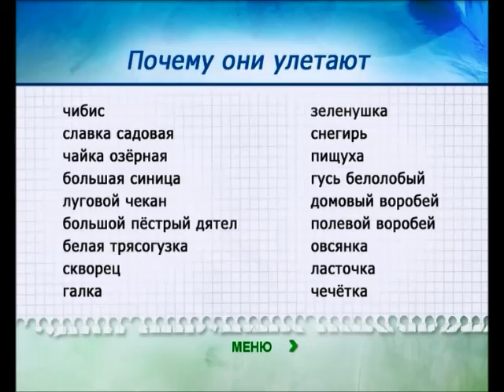Почему птицы улетают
Оседлые и перелетные птицы. № 1.